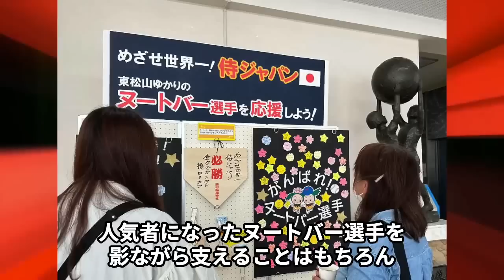「悔しいくらい女の話をしない…」日本代表のコーチ・チームメイトが見た大谷翔平の知られざる本性